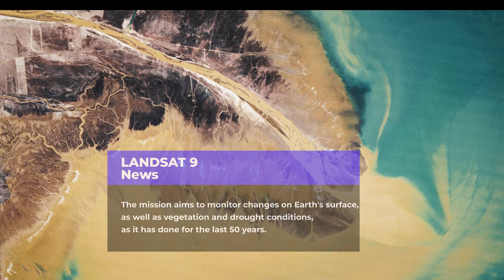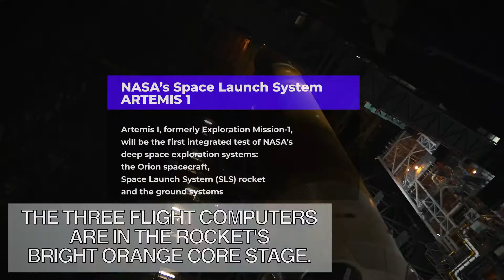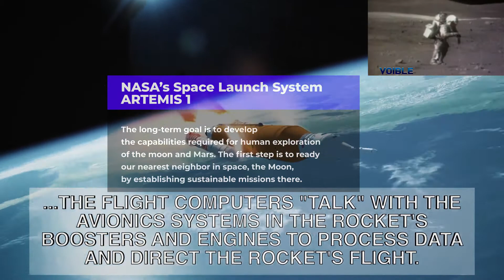Artemis mission, Landsat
Space News of this week News Episode 1 - Landsat 9 launched, Artemis 1 mission postponed to 2022 - Landsat 9, a new Earth-Observing Mission Launches to Space and Artemis 1 mission postponed to 2022

The Landsat program is the longest-running enterprise for the acquisition of satellite imagery of Earth. It is a joint NASA / USGS program. On 23 July 1972, the Earth Resources Technology Satellite was launched. This was eventually renamed Landsat 1 in 1975. The most recent, Landsat 9, was launched on 27 September 2021.

Artemis 1, after about three weeks and a total distance traveled exceeding 1.3 million miles, the mission will end with a test of Orion’s capability to return safely to the Earth as the spacecraft makes a precision landing within eyesight of the recovery ship off the coast of Baja, California. Following splashdown, Orion will remain powered for a period of time as divers from the U.S. Navy and operations teams from NASA’s Exploration Ground Systems approach in small boats from the waiting recovery ship. The divers will briefly inspect the spacecraft for hazards and hook up tending and tow lines, and then engineers will tow the capsule into the well-deck of the recovery ship to bring the spacecraft home.

Chapters
00:00 Liftoff of Landsat 9
00:24 Landsat news
00:54 Landsat quick facts
01:23 Artemis 1 or NASA Space Landing Mission (SLS)
01:49 Brains of the Moon Rocket
02:08 Longterm goals
02:36 Who monitors
02:50 Ultimate plan

Media Credits: NASA